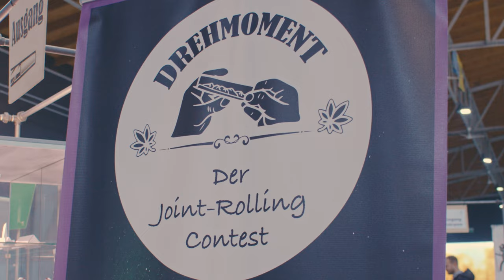Drehmoment - Der Joint Rolling Contest @CULTIVAHANFEXPO 2023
🌟 Willkommen beim "Drehmoment" – dem sensationellen Joint Rolling Contest! 🌟

In diesem spannenden Promotion-Video bekommt ihr einen ersten Einblick in das, was euch nächstes Jahr wieder erwartet.

Seid dabei, wenn der "Drehmoment" Contest auf verschiedenen Messen und Veranstaltungen für Furore sorgt.

Trefft unglaubliche Menschen aus der Community.
Gewinnt fantastische Preise.
Messt eure Fähigkeiten im Joint Rolling mit anderen.

📣 Seid ihr bereit für die Herausforderung?

Lasst die Spiele beginnen und zeigt, was in euch steckt! Schaut euch jetzt das Video an und seid Teil des Nervenkitzels.